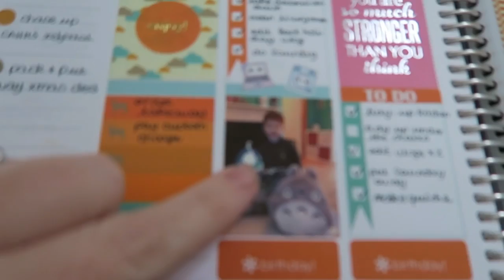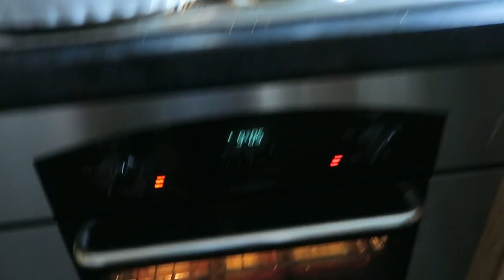Cooking in Ireland and beach fun in France - 31st July 2016 Vlog